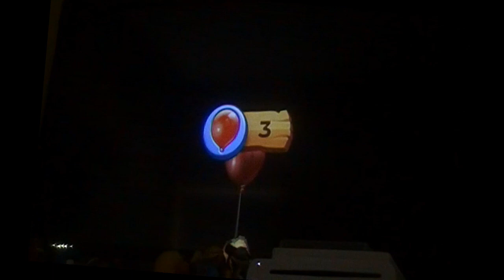Donkey Kong Country Returns (BLIND) – 19 – Smash Franchise Reps Weekends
Welp, I've decided to actually commit to doing that whole Smash Bros. inspired series. This first one is for "Donkey Kong Country Returns." It is my very first Donkey Kong game, so let's see how I do!
Smash Franchise Reps Weekends is a series where I play through one game per franchise of each one that is represented in "Super Smash Bros." as a fighter.

This series is for:

-Donkey Kong
-Diddy Kong